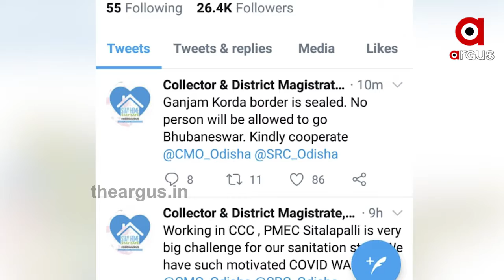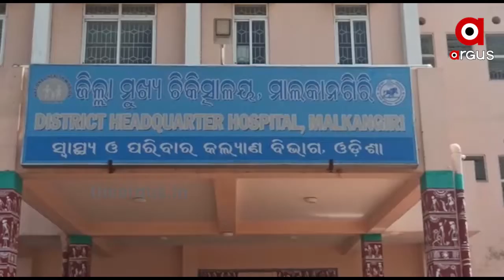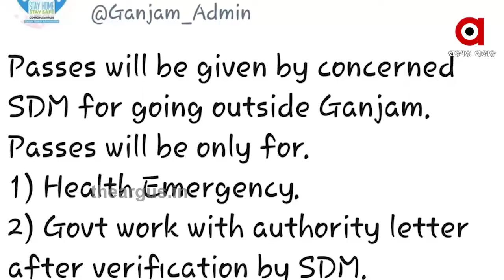ସିଲ ହେଲା ଗଞ୍ଜାମ-ଖୋର୍ଦ୍ଧା ପ୍ରବେଶ ପଥ.....|TheArgus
ଗଞ୍ଜାମରେ ସଙ୍ଗୀନ ସ୍ଥିତି । ସିଲ ହେଲା ଗଞ୍ଜାମ-ଖୋର୍ଦ୍ଧା ପ୍ରବେଶ ପଥ । ହଟସ୍ପଟ ଅଞ୍ଚଳରୁ କୌଣସି ବ୍ୟକ୍ତି ଭୁବନେଶ୍ୱର ଆସିପାରିବେ ନାହିଁ । ଗଞ୍ଜାମରେ ଦିନକୁ ଦିନ ଭୟଙ୍କର ହେଉଛି କରୋନା ସ୍ଥିତି । ବଢୁଛି ସଂକ୍ରମଣ, ଖସୁଛି ନିୟନ୍ତ୍ରଣ । ରାଜ୍ୟପାଇଁ ଏବେ ହଟସ୍ପଟ ପାଲଟିଛି ଗଞ୍ଜାମ .